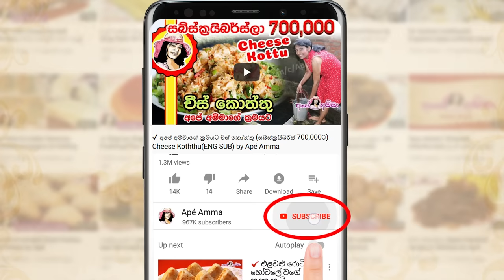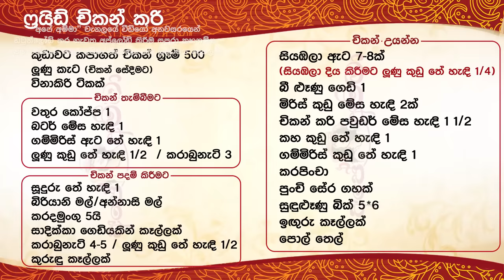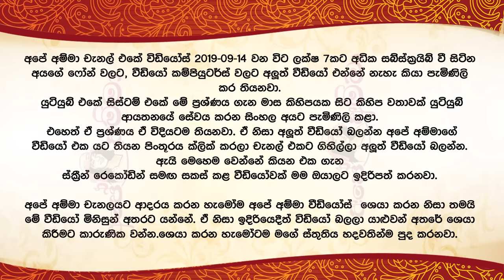✔බැදලා හදන විශේෂ ෆ්‍රයිඩ් චිකන් කරිය (රෙස්ටුරන්ට් වගේ) පොල්කිරි නැතුව Fried Chicken curry Apé Amma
Fried Chicken curry by Apé Amma

Ape amma Kukulmas curry